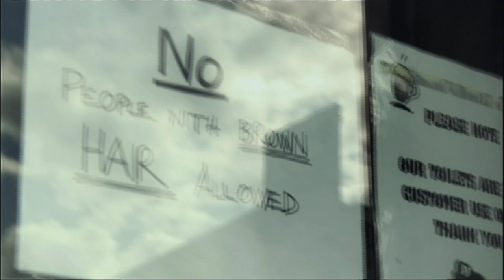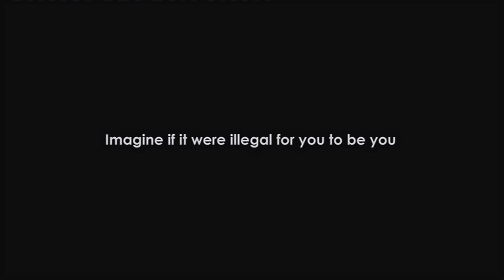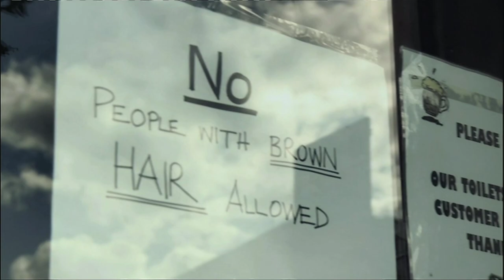John Barrowman talks to Matt Barbet about illegaltobeyou on 5 News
John Barrowman talks to Channel 5's Matt Barbet about Kaleidoscope's campaign, "Imagine if it were illegal for you to be you."

What if it were illegal for you to be you?  Imagine if it were illegal to have blue eyes or be  under 5ft 10ins and if breaking this law meant you could go to prison or face attack or even death.

In many countries around the world, gay people don't have to imagine it.  They already face the very real prospect of being criminalised for their sexuality.  In no fewer than 78 countries around the world homosexual acts are still illegal.  In five of them the maximum penalty is death.

Kaleidoscope Trust will campaign until equality is respected everywhere and there is universal acceptance of human rights for all regardless of sexual orientation or gender identity.

It should never be a crime to be gay.